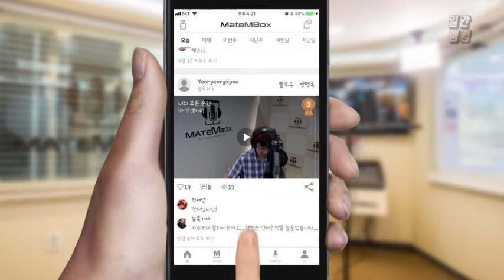메이트엠박스 일간 랭킹 TOP4 2020년 07월 31일 [Daily Ranking]